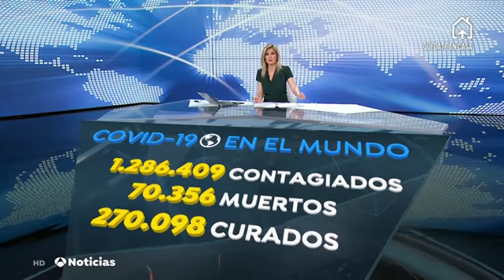Coronavirus: ¿CÓMO HACEN FRENTE AL VIRUS? ESTADOS UNIDOS; GUAYAQUIL; INDIA; COREA DEL SUR; JAPON.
Coronavirus: ¿CÓMO HACEN FRENTE OTROS PAÍSES AL CORONAVIRUS? ESTADOS UNIDOS ; GUAYAQUIL ; INDIA ; COREA DEL SSUR ; JAPON... EL NÚMERO DE MUERTOS YA SUPERA EL MILLÓN Y LOS PAÍSES BUSCAN CÓMO HACER FRENTE A LA CRISIS SANITARIA POR EL CORONAVIRUS.

En el mundo ya son casi 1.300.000 personas contagiadas por coronavirus y más de 70.000 infectados desde que se conoció el primer caso en la ciudad china de Wuhan, epicentro de la pandemia. Durante todos estos meses ya se han curado 270.000 pacientes del Covid-19.
Entre los países más afectados se encuentra en primer lugar Estados Unidos, donde no dejan de aumentar los casos pese a que el Gobierno de Donald Trump se niega a decretar el confinamiento. La única medida que ha tomado al respecto el presidente estadounidense es el distanciamiento personal hasta finales de abril como medida preventiva ante el Covid-19.
En Estados Unidos ya han señalado que esta semana será una de las semanas más duras de los ciudadanos, un Pearl Harbor, según los expertos. Un país que ya supera los 337.000 infectados y los 6.300 muertos por el coronavirus.
La ciudad de Guayaquil, entre las más afectadas
En la ciudad ecuatoriana de Guayaquil no hay ni misas, ni ataúdes de madera, los que utilizan ahora son de cartón tras más de 4.000 muertos por el coronavirus. Quieren evitar que los cuerpos sigan en las aceras. La ciudad ecuatoriana sufre el 62% de los contagios nacionales.
¿Qué medidas toma India ante el coronavirus?
Al oeste de la India la policía ha cambiado los palos por el disfraz de un casco como si del coronavirus se tratara. Recorren calles para explicar la importancia de la cuarentena. La Policía pensó e en hacerlo de una manera entretenida en lugar de golpear con palos.
India ha duplicado en menos de una semana el número de infectados.
Corea del Sur se prepara para las elecciones
El país asiático se prepara para los comicios del 15 de abril pese a la crisis del coronavirus. Por lo que muchos candidatos ya trabajan en la campaña electoral.
Algún candidato parece tener más miedo a perder que al contagiarse a pesar del repunte de la enfermedad. En Corea del Sur ya son más de 10.000 contagiados y 180 muertos por Covid-19.
Japón declara el estado de alarma
El Gobierno nipón declarará este martes el estado de alarma tras el repunte de positivos por coronavirus que ya deja más de 3.000 infectados y 85 muertos.
Japón se prepara para declarar mañana el estado de emergencia. Los cerezos en flor tendrán que esperar.